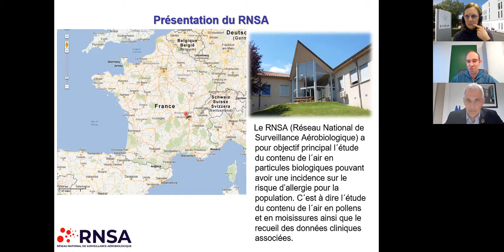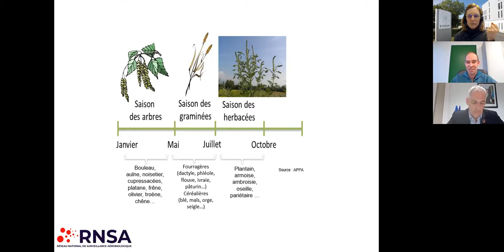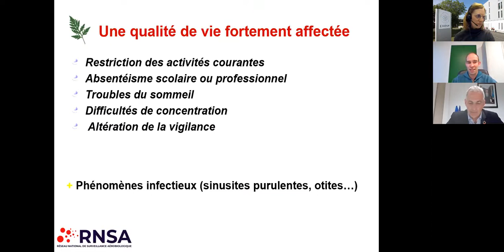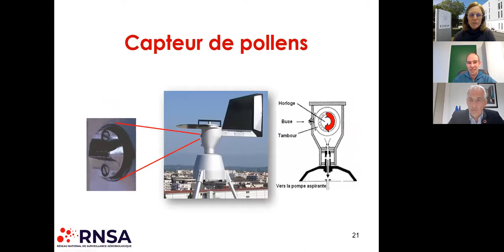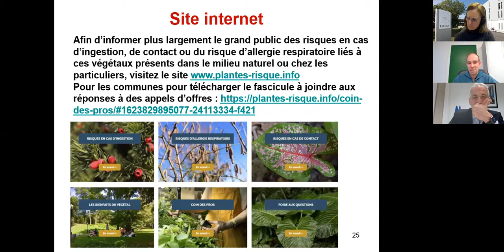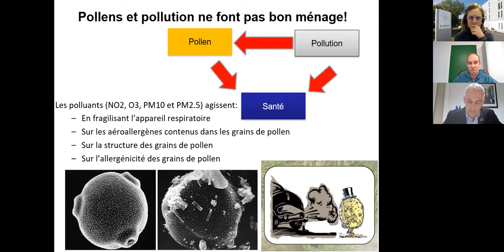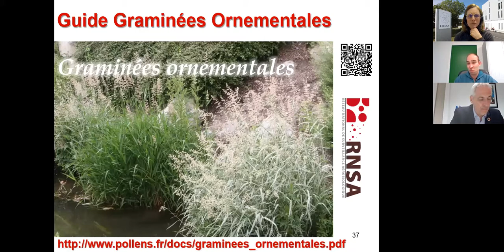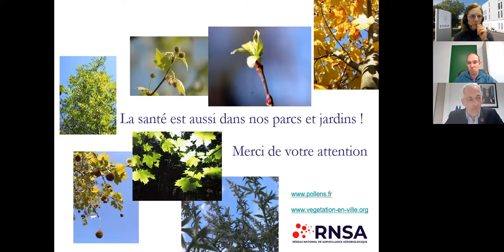webinaire choix des espèces végétales pour diminuer les risques allergènes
Avec la participation de Samuel Monnier (responsable communication au RNSA) et de Jean-Luc Fugit (député du Rhône et président du conseil national de l'air)